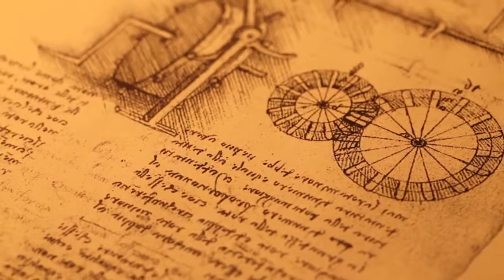LEONARDO'S SKULL by Robert George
On the morning of the second of May, 1519, Leonardo Da Vinci, unquestionably the greatest of geniuses in the intellectually congested Renaissance, was laid to rest in a churchyard on the castle grounds of Amboise, the fortress/estate of Francis the first, the reigning king of France. Francis, an ardent admirer of Leonardo’s artistic and scientific achievements, had invited the Maestro to Amboise where he was to serve as the king’s production designer for court events. For this service Leonardo was given quarters in the magnificent manor house Le Clos Luce within the castle grounds, together with servants and room and board for life.

In 1517, he suffered a stroke that paralyzed his right arm, thus ending his phenomenal artistic career. Even though he was preferentially left-handed, his spirit was broken. His notebooks and last paintings were left in his will to his devoted disciple Francesco Melzi, all except his beloved Mona Lisa. His modest funeral procession was attended by a few remaining house servants, caretakers, priests, townspeople whom he had befriended, and of course, Melzi.

In the following centuries, his burial ground was desecrated by a succession of wars, notably the Huguenot uprising and the French Revolution, and the inevitable grave robbers. His remains became commingled and scattered. Several attempts were made by an eclectic group of Da Vinciophiles to gather what might plausibly be Leonardo’s bones. Some, including a relatively large skull, were so anointed and were transferred to the newly reconstructed and rechristened Chapel of Saint-Hubert — to this day Leonardo’s shrine.

On the floor of the chapel is a tableau with an inscription stating that herein might possibly repose the remains of Leonardo Da Vinci. But no one could really tell . . . until now.